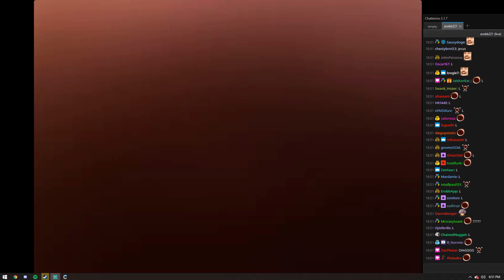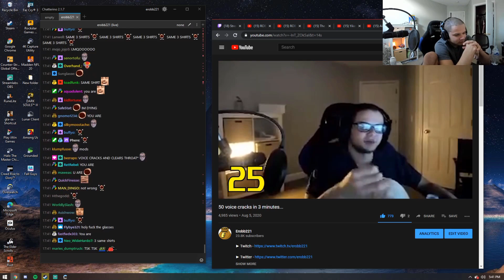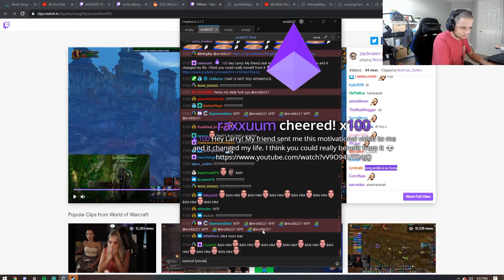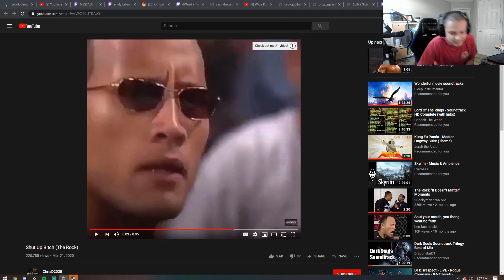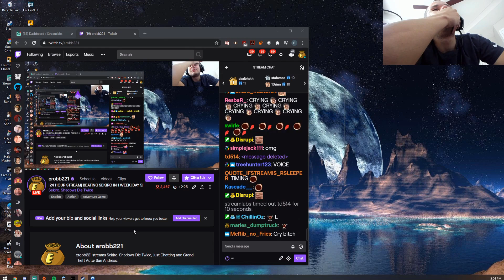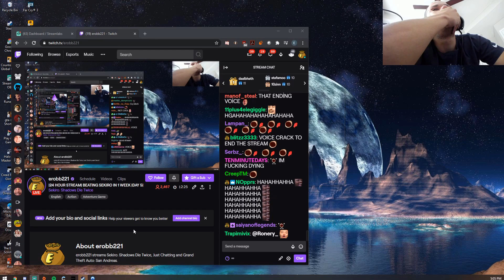Erobb's Top L's Of The Week #17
[Just in case you missed the title of the video]: Erobb's Top L's Of The Week #17